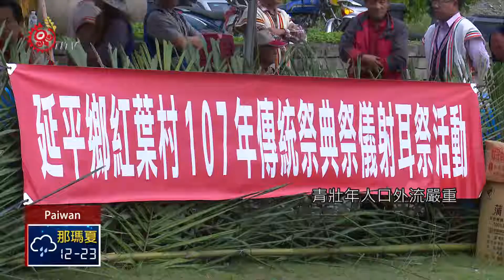布農射耳祭第一棒! 紅葉部落祭典完整呈現 2018-03-28 Paiwan TITV 原視族語新聞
a palisian na bunun a sangasan na tjalju i hungyi

台東延平鄉紅葉部落率先舉行今年全國第一場的布農族射耳祭，完整呈現傳統祭儀內容。

三位部落耆老接續鳴槍，為一年一度的射耳祭揭開序幕。耆老們生起火堆，走向祭屋，進行獸骨祭拜、過火等祈福儀式，除了祈求年年豐收，也藉由儀式祛(ㄑㄩ)除族人身上的晦氣。

台東縣延平鄉紅葉部落，24號舉辦今年全國第一場的布農族射耳祭，部落族人各個盛裝參與，從祈福儀式一直到八部合音，過去獵人狩獵前的各項傳統祭儀，都完整呈現在這次的祭典中。

不僅有大人的展演，紅葉國小的小朋友，也帶來報戰功跟傳統祭槍儀式，精彩演出，感動了在場所有人。

每年3到5月舉辦的射耳祭，是布農族傳統祭儀中相當重要的一環，不過令人遺憾的是，紅葉部落青壯年人口外流嚴重，這次祭典上，幾乎看不見年輕人的蹤影。

年輕人出外打拚、工作賺錢固然重要，但耆老還是呼籲旅外族人，重視部落傳統祭儀，讓珍貴的布農文化資產，得以持續傳承。